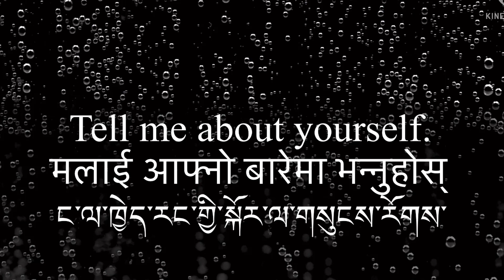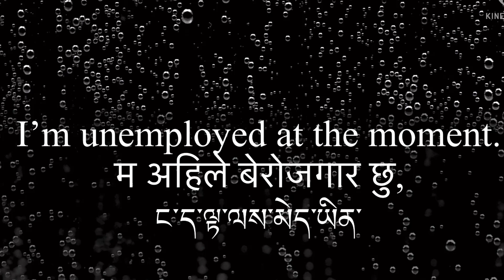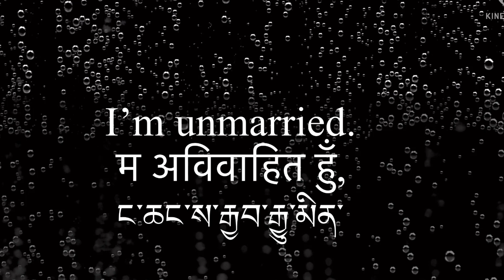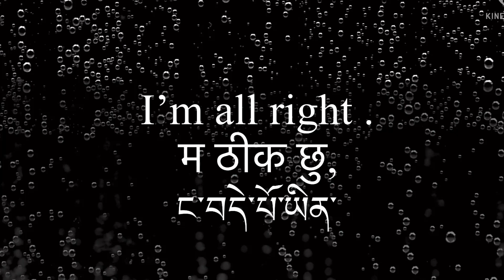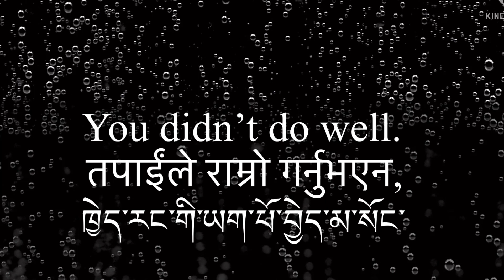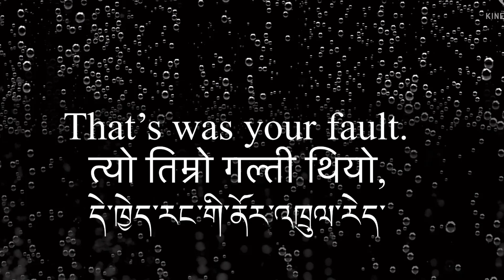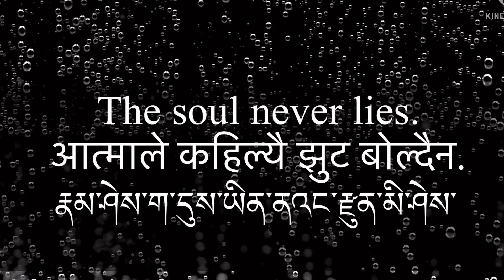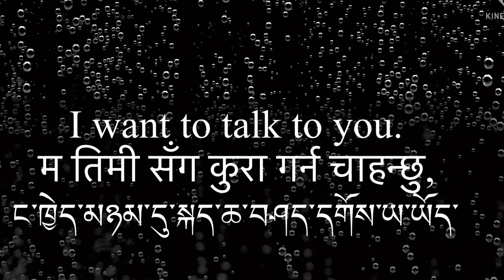Easy way to learn English Nepali Tibetan language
Easy to learn English to Nepali language Nepali to Tibetan language